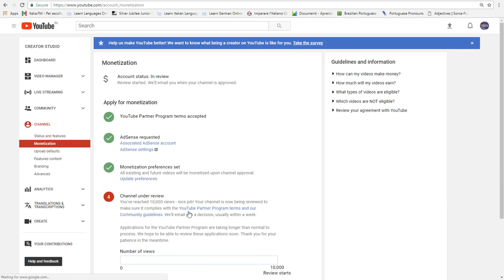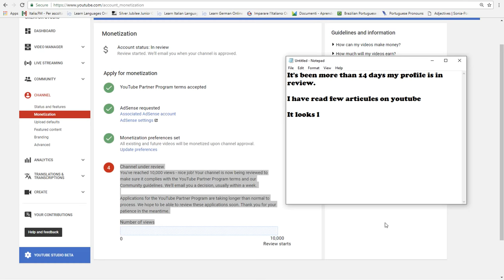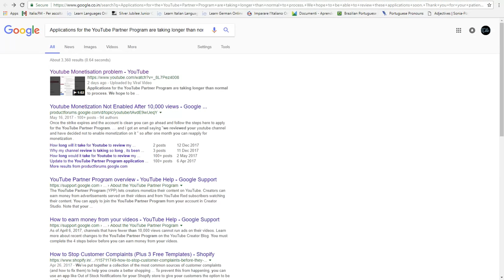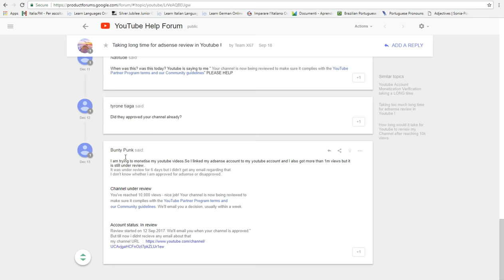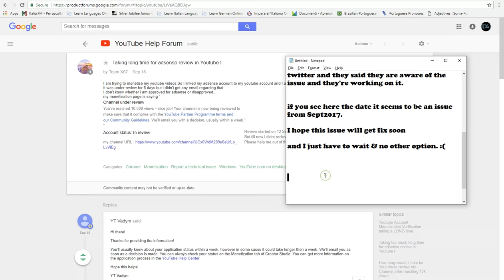Youtube Channel under review for monetization Issues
Channel under review
You've reached 10,000 views - nice job! Your channel is now being reviewed to make sure it complies with the YouTube Partner Program terms and our Community guidelines. We'll email you a decision, usually within a week.
Applications for the YouTube Partner Program are taking longer than normal to process. We hope to be able to review these applications soon. Thank you for your patience in the meantime.